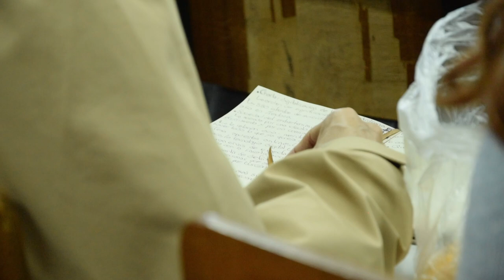Charla Digitalizacion de la vida cotidiana en la Facultad de Ciencias Politicas y Sociales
Un encuentro para reflexionar sobre el uso de pantallas, apuestas online y juventudes.
Desde el Área de Comunicación Institucional y del Centro de estudiantes la Manso se llevó adelante esta jornada con las exposiciones de Lucia Fainboim (Consultora especialista en Ciudadanía y Crianza Digital - Cofundadora y Directora de Bienestar Digital), Mariano Caputo (docente e investigador de la UBA) y Mariana Ortiz (investigadora y docente UNCuyo).
El objetivo de esta iniciativa fue analizar y brindar aportes acerca de la variedad de plataformas que se encuentran presentes en la vida cotidiana y en particular las que están vinculadas a apuestas online donde las juventudes y adolescencias pasan gran parte de su tiempo.
En esta entrevista, Lucia Fainboim y Mariano Caputo, nos comparten cómo pensar las apuestas online y la ludopatía como un síntoma de época y la importancia de reflexionar teórica y críticamente para poder transformar las prácticas sociales y construir una ciudadanía digital con derechos.